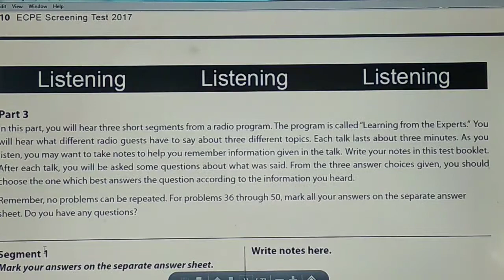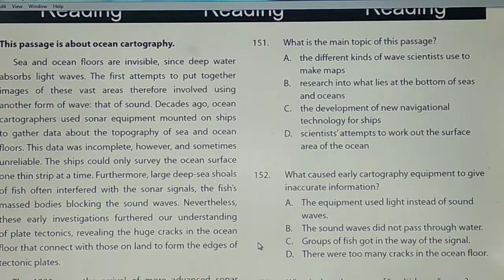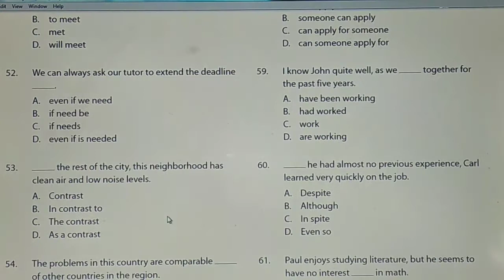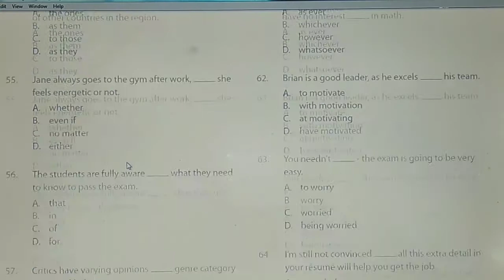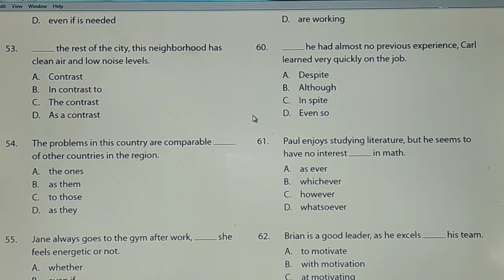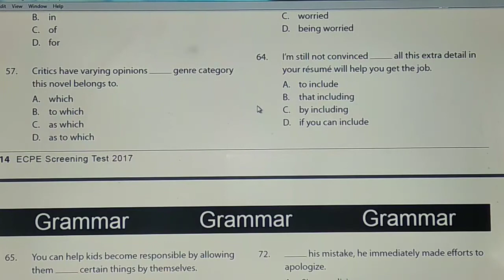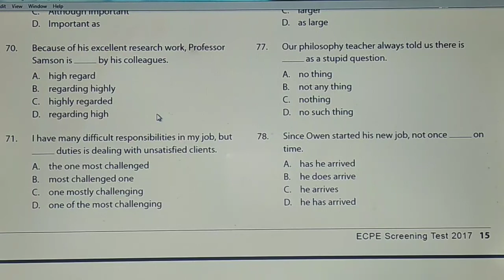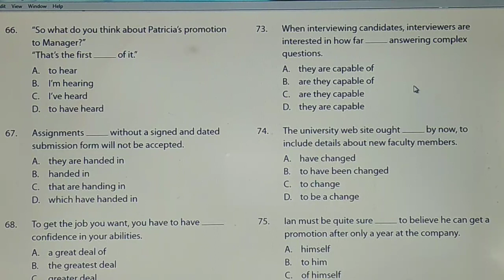SUCCEED IN YOUR ECPE EXAMS - analysis and explanatory notes on a proficiency test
Analysis of grammar part - questions 51 - 90
Phenomena explained in the video are some of the following:
- inversion
- subjunctive
- modals
- collocations, etc